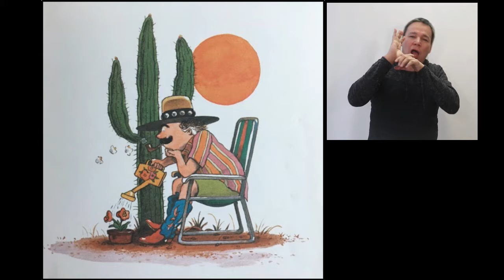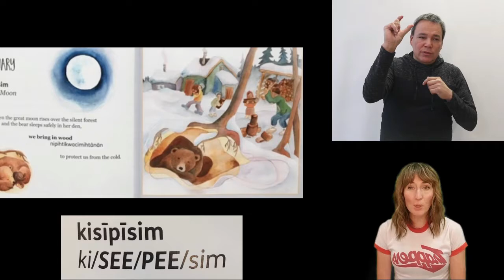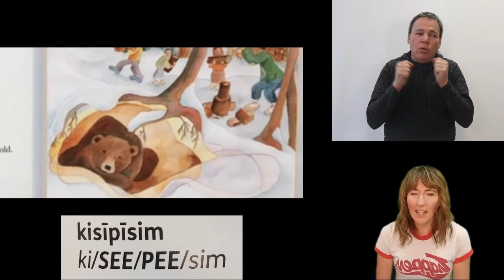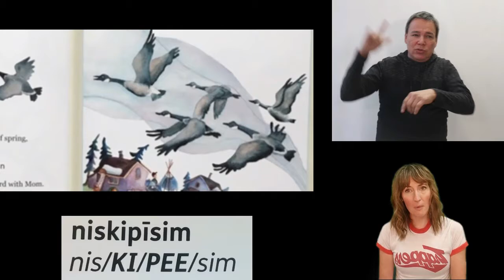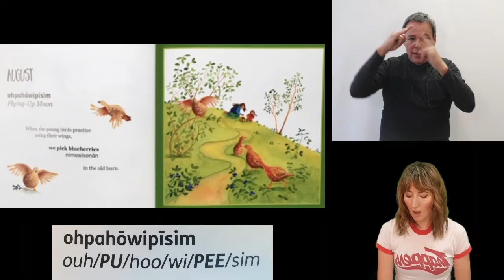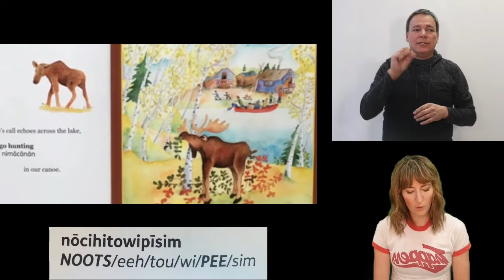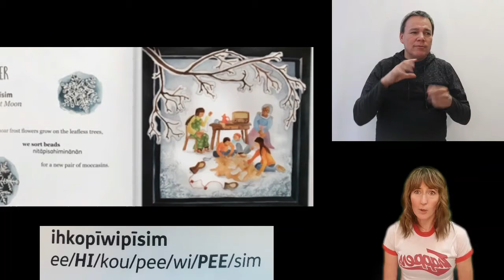Sign Language Storytime: Dec 18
Burrr! It's cold and snowy out there. Today we have some stories that go hand-in-hand (or should we say mitt-in-mitt) with our recent weather!